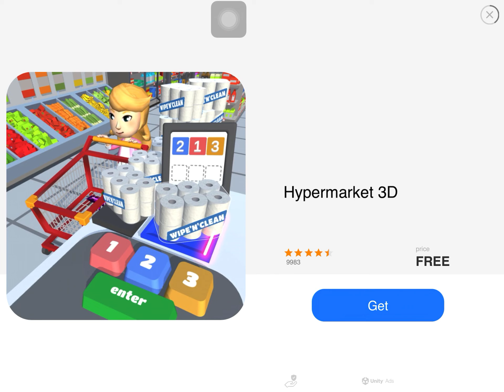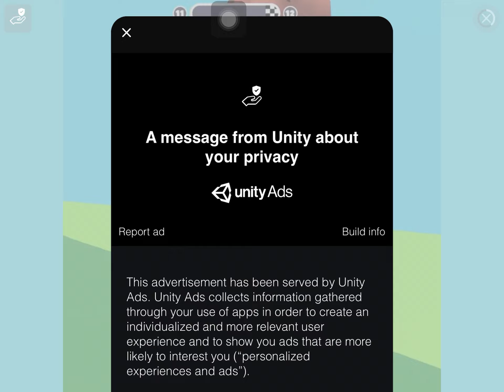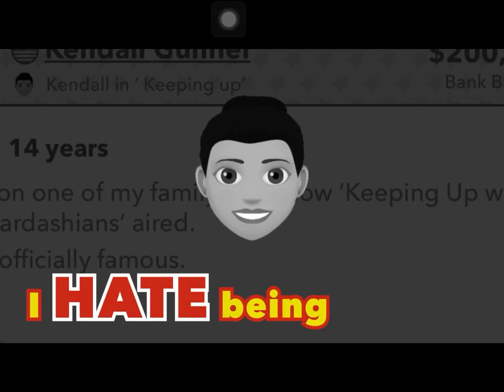I bought a new car